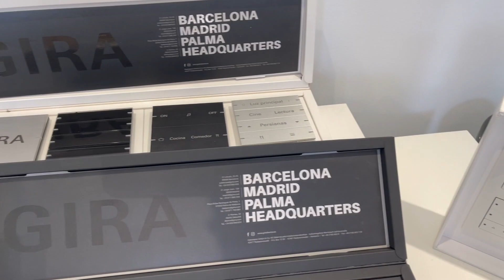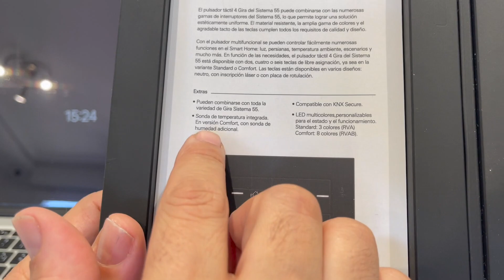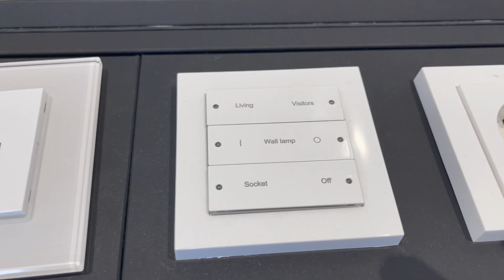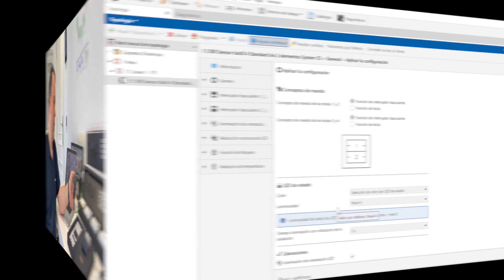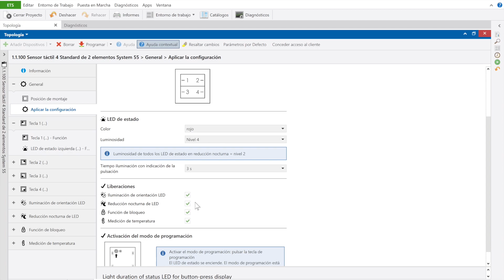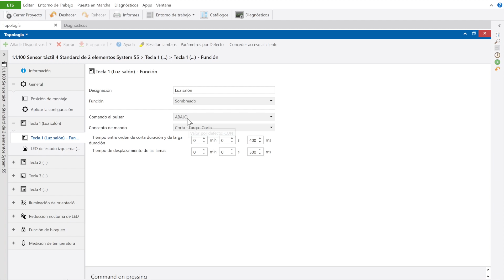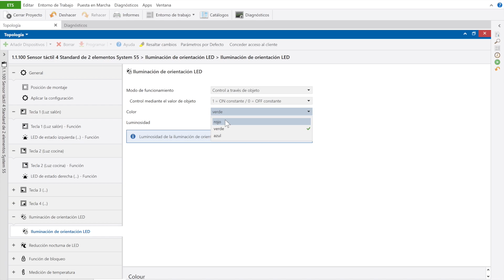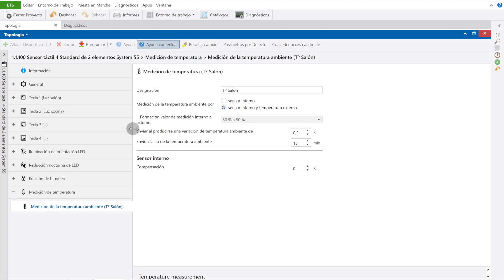En exclusiva..‼️Nuevo Pulsador Táctil 4 Sistema 55 de GIRA en domótica KNX..‼️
Os presento el nuevo pulsador táctil 4 del fabricante GIRA en su formato 55 para el sistema domótica KNX